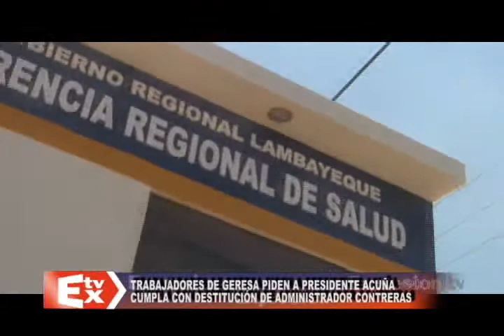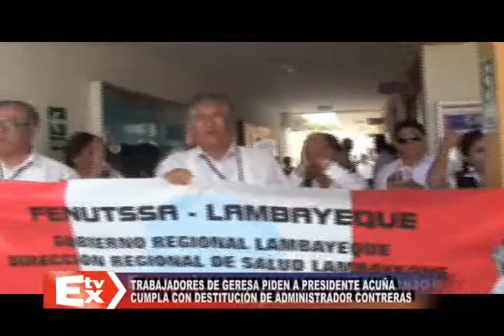DIRIGENTE GERESA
TRABAJADORES DE GERESA PIDEN A PRESIDENTE ACUÑA CUMPLA CON DESTITUCIÓN DE ADMINISTRADOR CONTRERAS